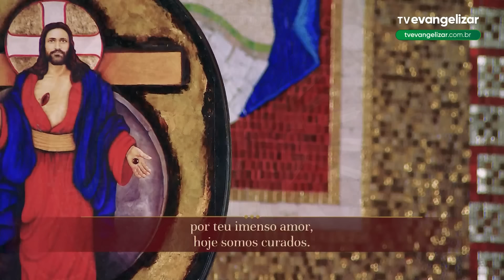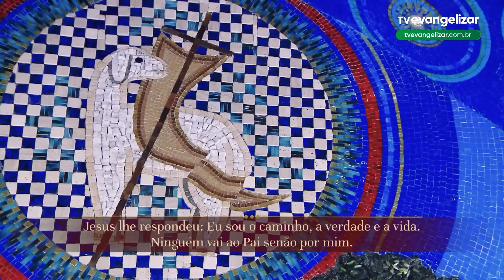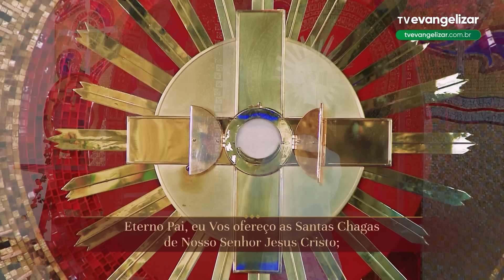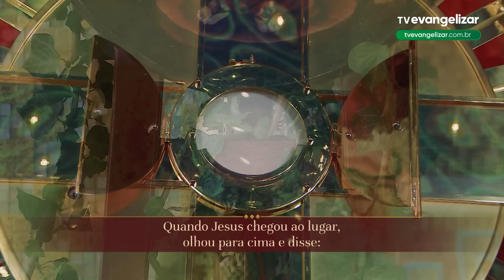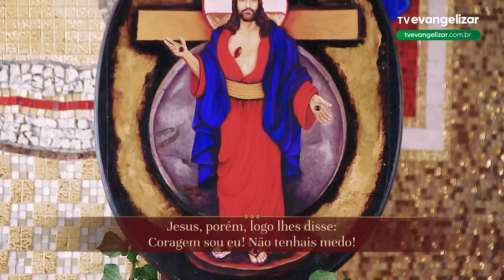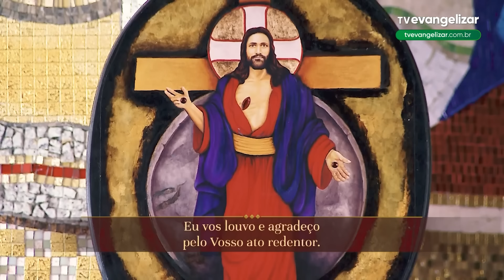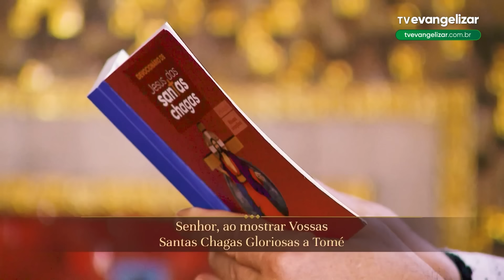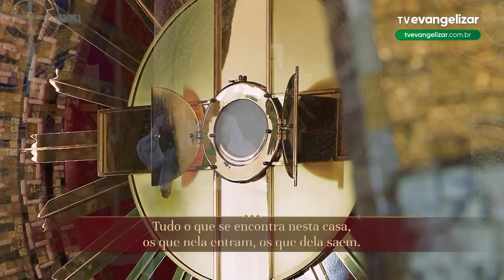Terço e 9º dia da Novena de Jesus das Santas Chagas | 23/05/24